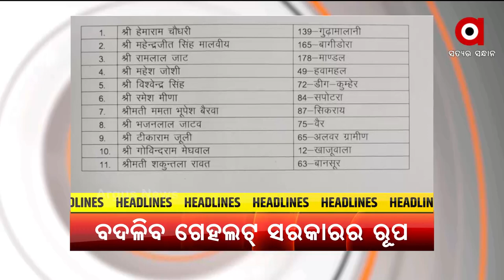Headlines 7AM | 21 Nov 2021 | Argus News